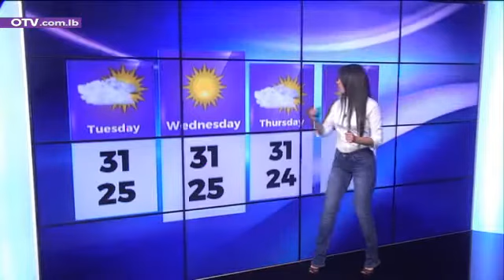النشرة الجوية - الاثنين 17 آب 2020 مع كارلا بطرس